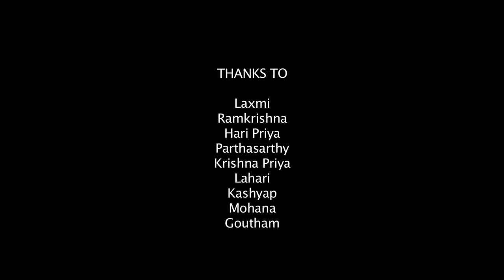Himachal Pradesh || Chidoli Festival Celebrations || Shimla - 2015 || Part - 1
We hope that you will feel good listening to this song, so please Spread it as much as you can and also Subscribe to KEERTHNA MUISC BHAKTI Himachal Pradesh || Chidoli Festival Celebrations || Shimla - 2015 || Part - 1